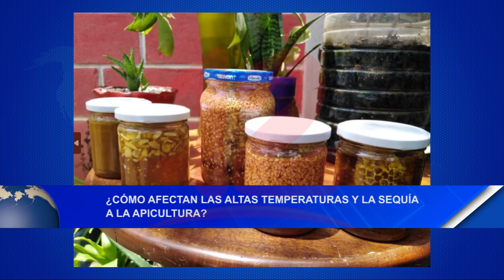Noticias12Nicaragua ¿Cómo Afectan Las Altas Temperaturas Y La Sequía A La Apicultura?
¿Cómo Afectan Las Altas Temperaturas Y La Sequía A La Apicultura?